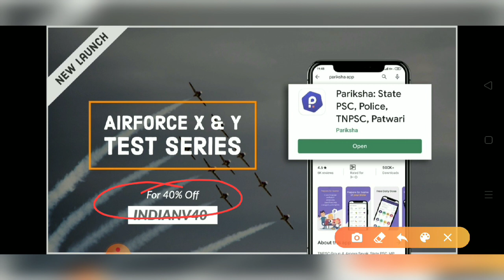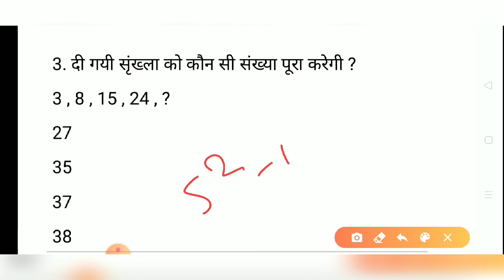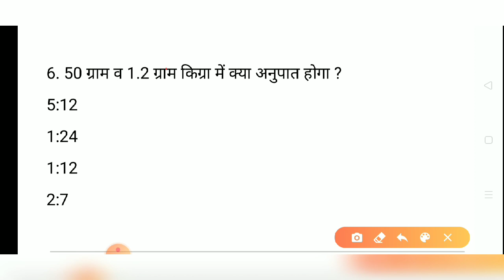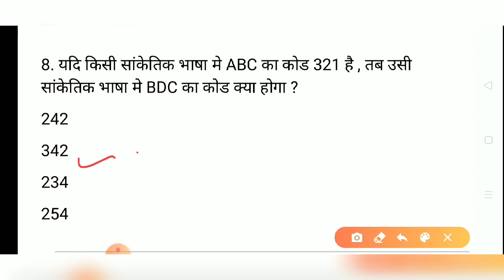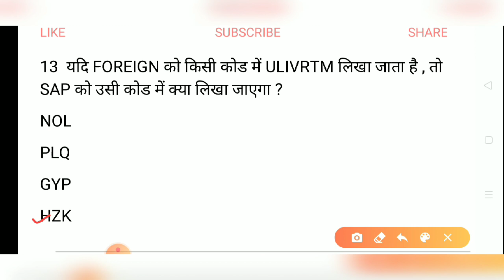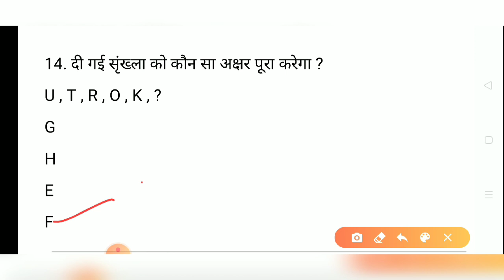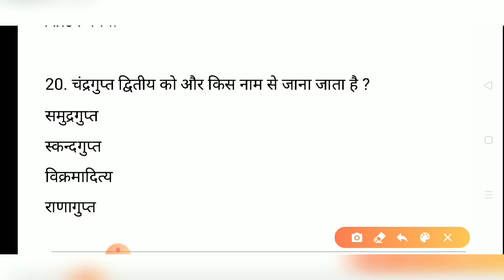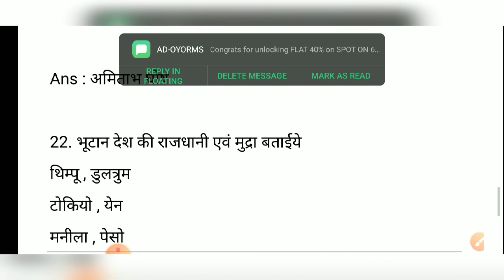Best 25 General Awareness Questions For Navy AA SSR MR / Air force In Hindi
Navy aa gk questions in hindi 2020
navy ssr gk questions in hindi 2020
navy mr gk questions in hindi 2020